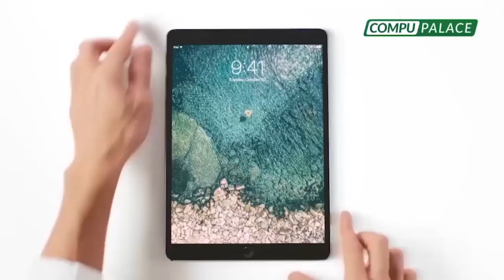🚓¿EL COLMO! PEAJES SIGUEN FUNCIONANDO PESE AISLAMIENTO Usuarios cuestionan a empleados por trabajar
¿PEAJES SON PARTE DE LA EMERGENCIA?

🚨 Usuarios cuestionan a empleados por trabajar y cobrar en EstadoDeEmergencia